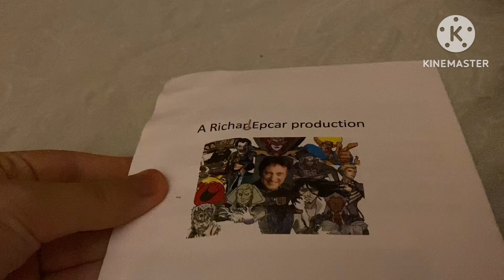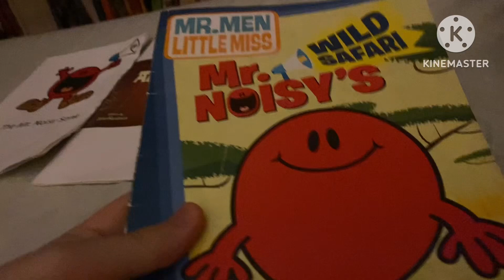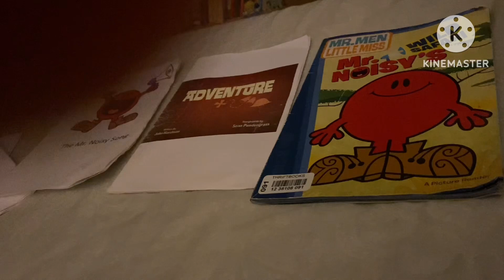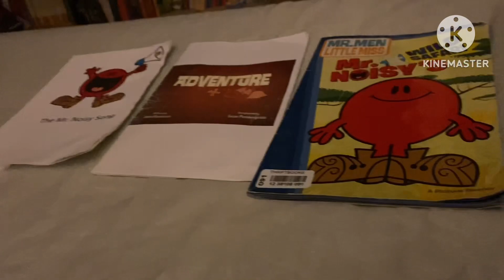Mr. Noisy book showcase 2013